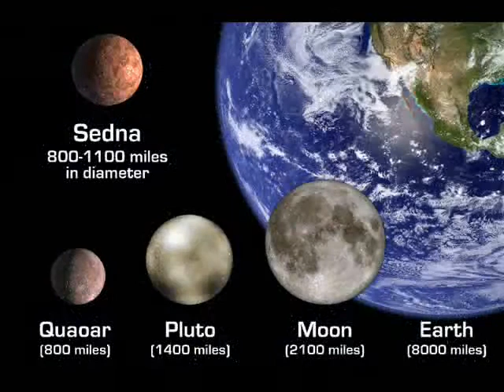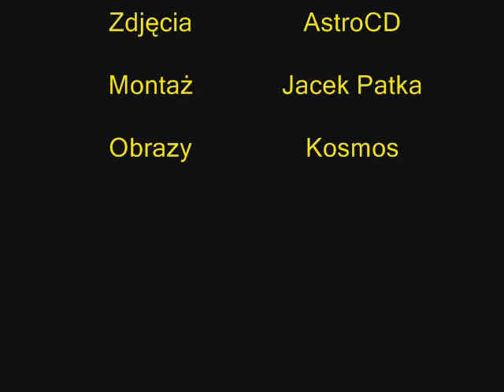Najpiękniejsze zdjęcia Kosmosu cz 4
Wybrane foto kosmosu